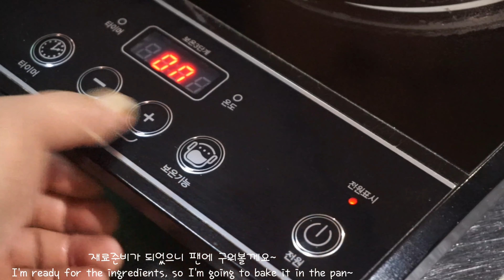마늘빵 만들기:Making garlic bread:#91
안녕하세요
오늘도 쉽고 간단한 마늘빵 만들어봤어요
재료도 간단해서 빠르게 할수있어요.
간식이나 한끼 식사대용으로도 좋아요
오늘도 맛있는 요리드시고 행복하세요

Hi~~
 I made easy and simple garlic bread today
 The ingredients are also simple,
 so you can do it quickly.
 It's also good for snacks or meals.
 Eat delicious food and be happy today